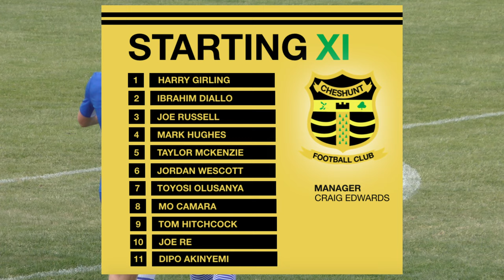CHESHUNT (H) | ISTHMIAN PREMIER DIVISION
Bishop’s Stortford 3-2 Cheshunt Match Report 31/8/19

Jamie Cureton scored a brace to help the Blues to a 3-2 win against Hertfordshire rivals Cheshunt.
After celebrating his 44th birthday during the week, Cureton opened the scoring in the fourth minute.
Shomari Barnwell - making his home debut - flicked the ball on from a long kick to Cureton and who ran in the left channel, delicately scooping the ball over Ambers’ goalkeeper Harry Girling from a tight angle.
A soft foul by Mark Haines of Tom Hitchcock gifted the visitors a chance of an equaliser, and it was Hitchcock - who played against Harlow and Heybridge Swifts in pre-season for the Blues - that sent Fred Burbidge the wrong way to level the game.
Cureton's second was nearly identical to his first, with another Barnwell flick on presenting a shooting chance, and he converted again into the bottom corner with a lobbed finish.
Ryan Charles scored soon after, dribbling past two defenders before rifling a low shot into the bottom left of the goal.

In the second half, the Blues looked rocked by the loss of captain Sam Robbins in defence, and as a result Cheshunt grew into the game.
Aaron Greene made a welcome return to the action, he came off the bench for his first competitive appearance this season after suffering an injury in the last friendly.
In a frantic few minutes, Ben Worman had a shot cleared off the line before Ryan Henshaw headed away a goal-bound effort at the other end.
The sustained pressure from our visitors told, with Taylor McKenzie heading home from close range, after no defenders had picked up the man at the far post waiting to deliver the ball across.
The Blues kept the ball - something that they had struggled to do after the break - in the corners to see out the win.

That makes it two wins from two in home league games this season for the Blues and the three points moves us up to 7th, while Cheshunt are yet to get a point on the road and sit in 19th.

We start our FA Cup campaign away to Dunstable Town on Saturday 7th September in the first qualifying round, with a possible replay at home on Wednesday 11th.
Our next league outing is at Folkestone Invicta on Saturday 14th September.

TEAMS
Bishop’s Stortford XI
1. Fred Burbidge (GK)
2. Ben Sampayo
4. Jack Thomas (Yellow card 57’) (Sub Morgan 79’)
5. Sam Robbins © (Sub Warman 46’)
6. Ryan Henshaw (Yellow card 82’)
7. Ryan Charles (Goal 33’) (Sub Greene 63’)
9. Jamie Cureton (Goal 4’ 30’)
14. Johnville Renee
17. Mark Haines
18. Ben Worman
20. Shomari Barnwell

Subs
8. Alex Warman
10. Olly Miles
11. Aaron Greene
12. Harry Morgan
19. Kane Lowe

Cheshunt XI
1. Harry Girling
2. Ibrahim Diallo
3. Joe Russell
4. Mark Hughes © (Yellow card 43’)
5. Taylor McKenzie (Goal 87’)
6. Jordan Wescott (Yellow card 50’)
7. Toyosi Olusanya (Sub Cojocarel 69’)
8. Mo Camara (Sub Williams 59’)
9. Tom Hitchcock (Goal - pen 25’)
10. Joe Re
11. Dipo Akinyemi

Subs
12. Arti Kasniqi
14. Shane Cojocarel
15. Tremayne Charles
16. Ola Williams
17. Corey Watson

Att 325